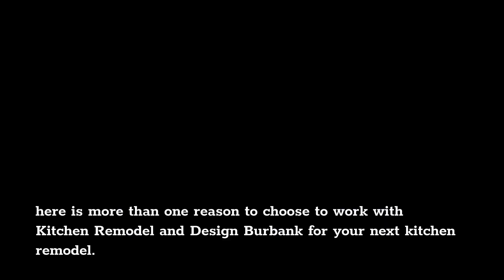Kitchen Design Burbank | Kitchen Remodel And Design Burbank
Kitchen Remodel And Design Burbank

When you decide to invest in a kitchen remodel project, it is a big decision with lots of details to nail down. Figuring out how much you want to spend, the style you want, and all the other details can be overwhelming. That’s why the staff here at Kitchen Remodel and Design Burbank is with you every step of the way. We provide the extra support needed so you can feel confident in all of your decisions. here is more than one reason to choose to work with Kitchen Remodel and Design Burbank for your next kitchen remodel. With our years of experience, friendly and professional staff, and excellent communication you’ll want to hire us. There’s nobody out there like Kitchen Remodel and Design Burbank. With over 6,000 kitchen remodel projects completed, Kitchen Remodel and Design Burbank knows a thing or two about what it takes to make dreams into reality. Give us a call today for your free in-home consultation to find out how we can transform your kitchen into a work of art that reflects your personal style.